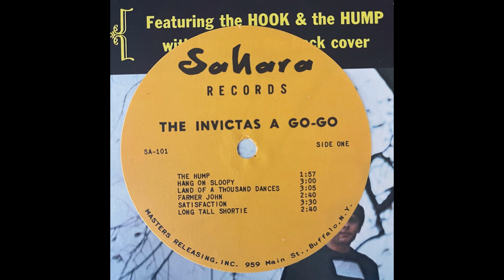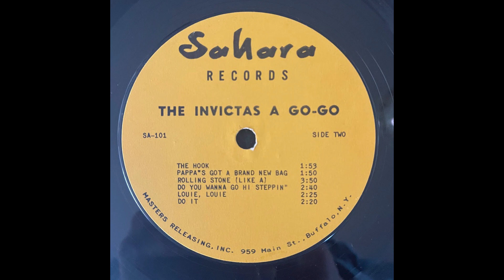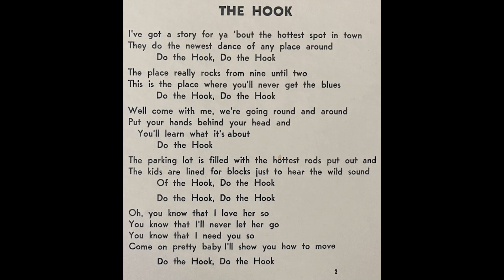The Invictas - Long Tall Shortie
Track A6 of The Invictas À Go Go
The Invictas were from Rochester, New York and they released this album in 1965. It's another one of those where most songs are out there but not all of them.
- For more info about the band.